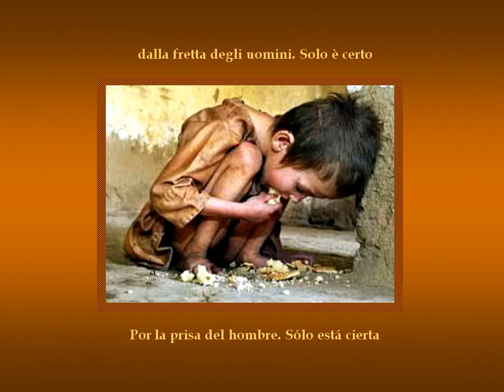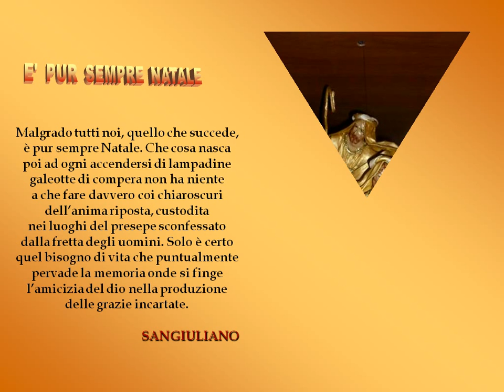E' PUR SEMPRE NATALE SANGIULIANO 2014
Hermoso trabajo de edición y montaje en pps de LALY BUSTAMANTE!!...conversión a video..Carmen A Vásquez.